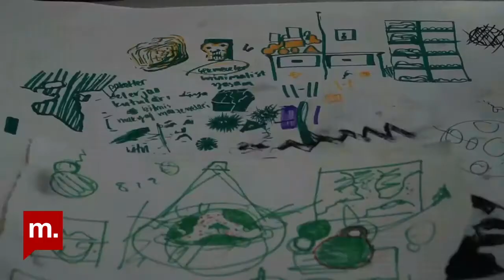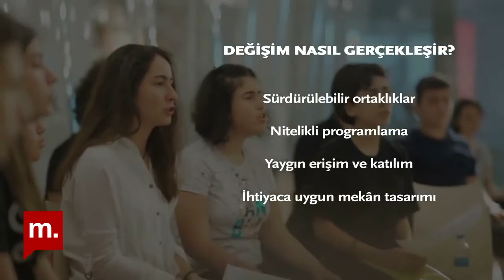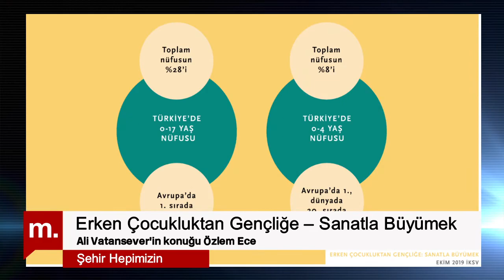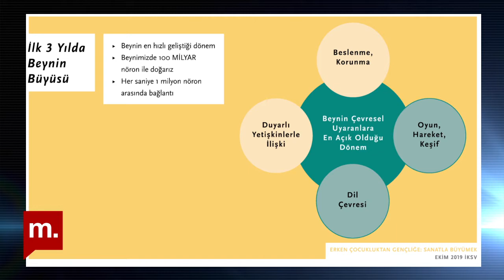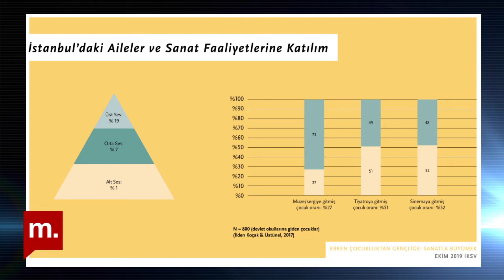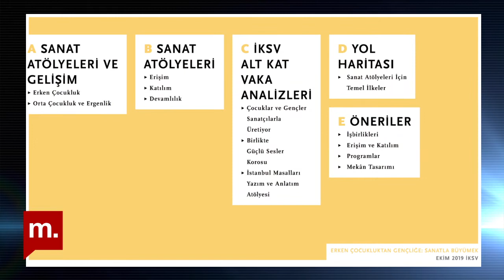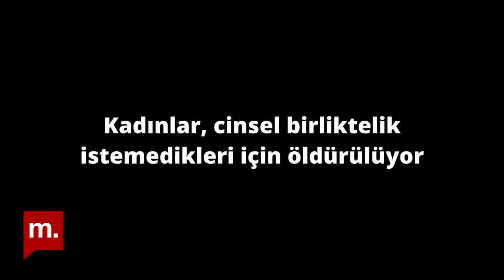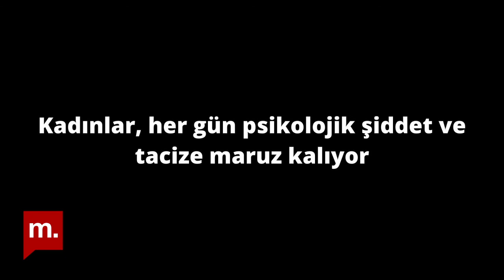Şehir Hepimizin: Erken Çocukluktan Gençliğe – Sanatla Büyümek. Konuk: Özlem Ece